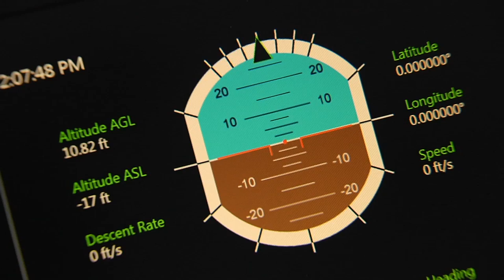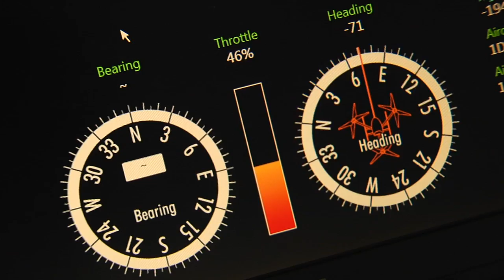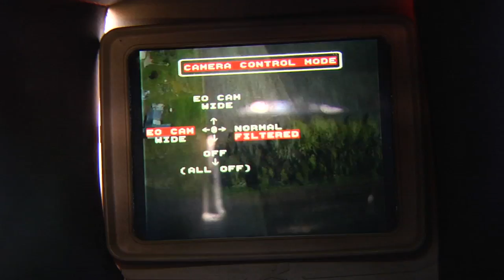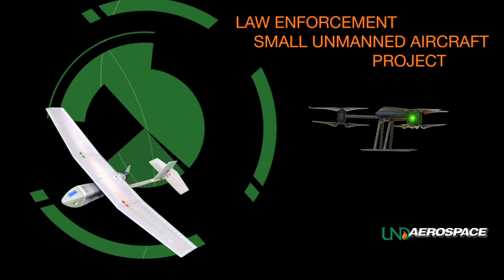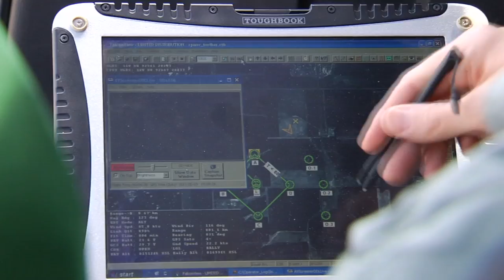UND Aerospace Law Enforcement Small UAS Project Update June 2013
Check out the latest with this cutting edge project at the University of North Dakota.